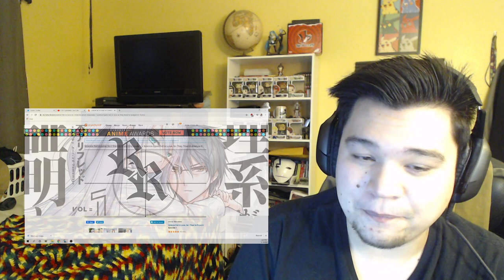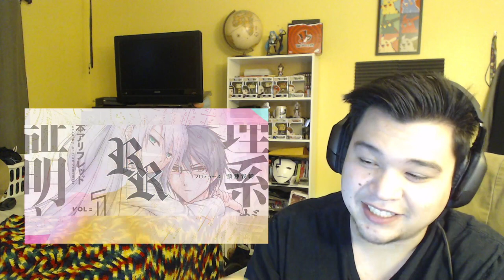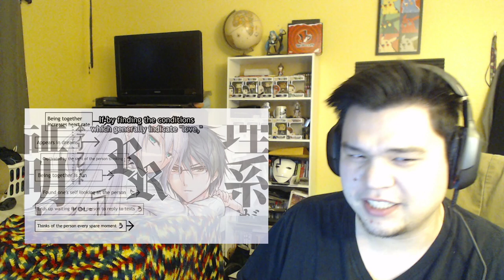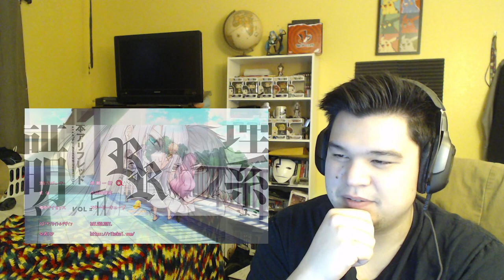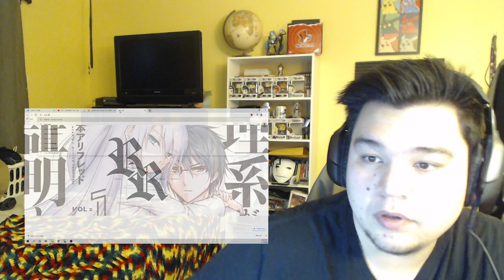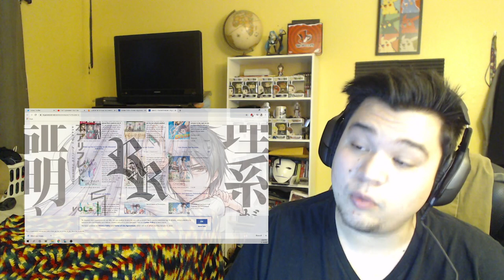Science Fell in Love, So I Tried to Prove it Episode 1 Reaction! Hilarious!!